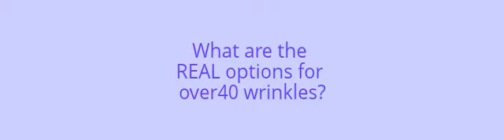What are the REAL options for over40 wrinkles?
Here is a partial list of what you might want to consider IF you are over40 and have wrinkles on your face.
1. Surgery
2. Creams and lotions
3. Laser
4. High Frequency Radio Treatment
5. Move to Tibet and go on health diet.
6. Facial muscle excercise

I am sure there are more categories.

I have to make it absolutely clear that I have no experience in many of these possibilities.
Category number 4 is where the Dermawand solution comes into play and there are also benefits to using Creams and Lotions as in Category 2, in association with the Dermawand.

Here is a link to a clinical study conducted by a third party independent group.

The results clearly show that Dermawand IN ASSOCIATION. with a cream or lotion , will give the best results.